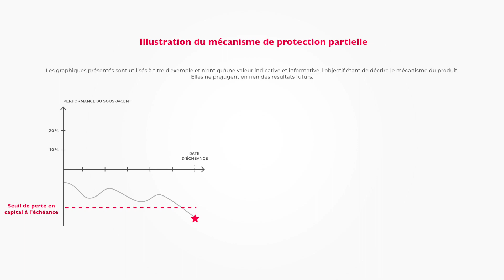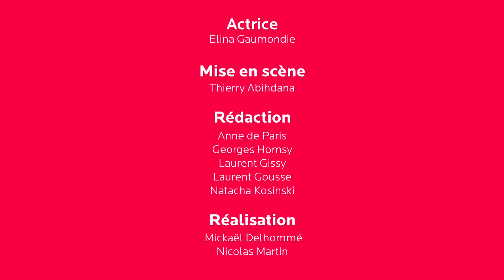Louise découvre les produits structurés - How I met my CGP / Episode #09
[How I met my CGP saison 2 - épisode 9] Alternatives aux placements financiers traditionnels, les produits structurés constituent une classe d’actifs à part entière. Tout comme Louise, découvrez leurs spécificités !